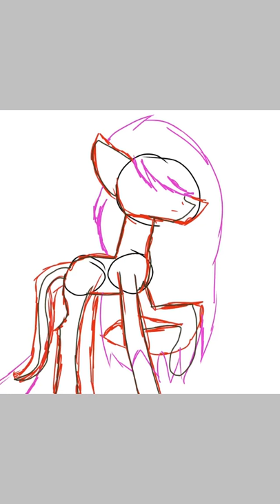For wildie x speedpaint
Oc is not mine